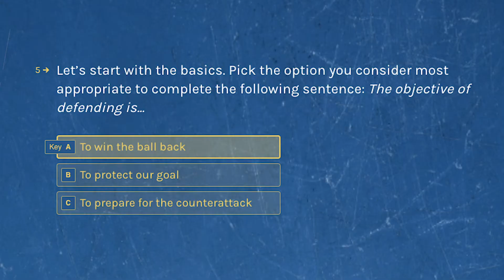Rush Train @ Home Week 3 Winners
BETTER: Amaya Longley - Idaho Rush
SMARTER: Mariana Matos - Rush Canada
FITTER: Avani Pavangadkar - Michigan Rush

Train at home with Rush Soccer! Practice your dribbling, juggling skills, and footwork in this follow along session.